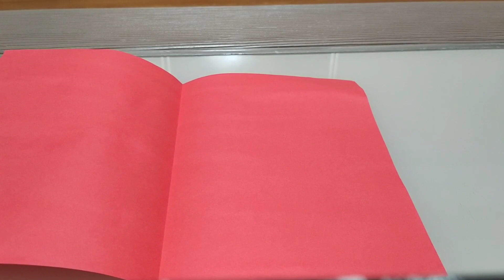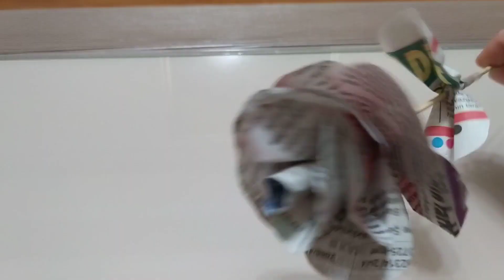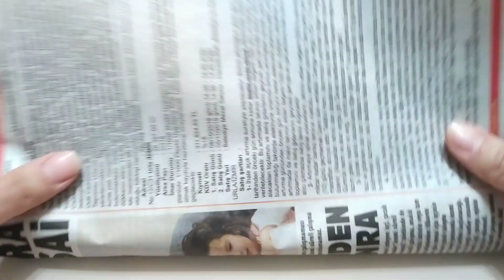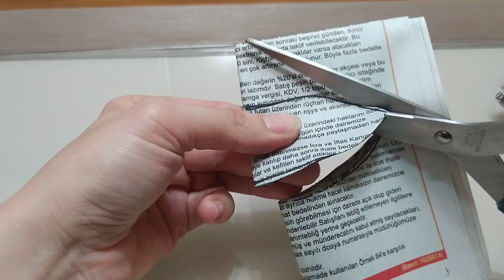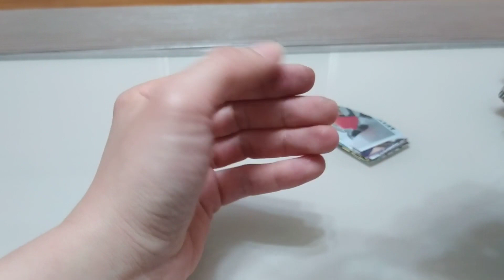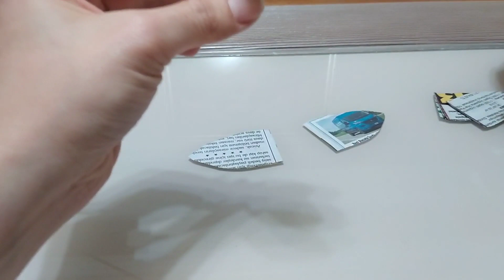Kağıt Katlama İle Çiçek Çalışması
Yaklaşan anneler günü için basit ama güzel kartlar hazırlayalım. ihtiyacımız olan tek şey kağıtlat, makas,yapıştırıcı ve bolca sevgi